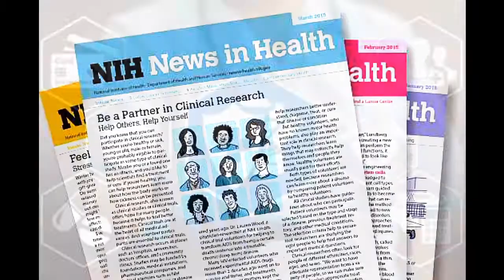TUKLASIN NATIN INTRO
Tuklasin Natin was created, produced and published by Cathy Cruz since 2010 as blog and it evolved as website and radio shows aired in DWAD 1098 kHz,  DWSS 1494 kHz AM band and Katipunan Channel.
Cathy Cruz is also the Publisher of tuklasinnatin.com  and at the same time radio anchor of Tuklasin Natin.
She conceptualized the format of the said radio show to discover and uncover information so the public is aware of truthful and rightful facts.

"Tuklasin Natin Ang Dapat Malaman Ng Sambayanan."
"Maninindigan Sa Katotohanan!"